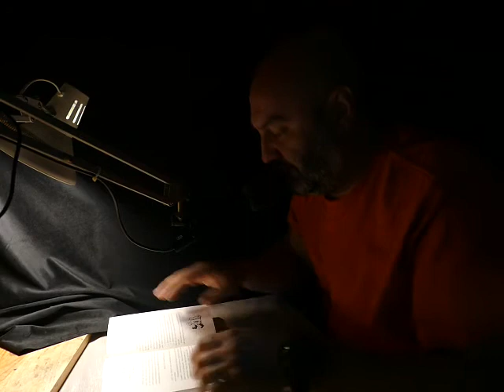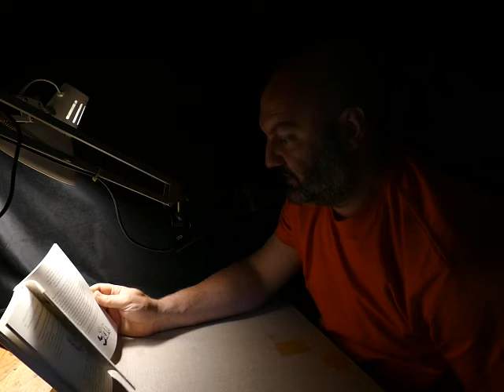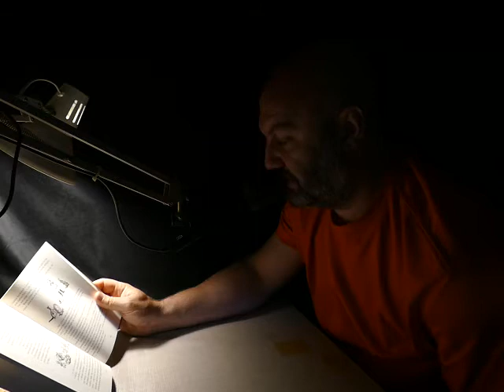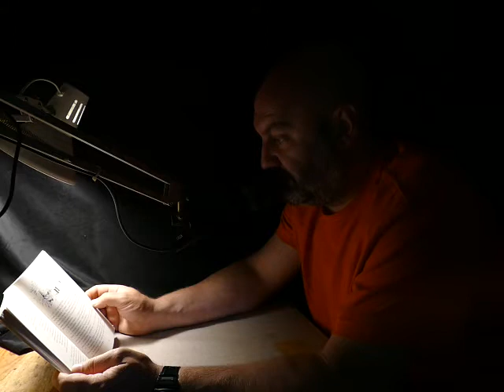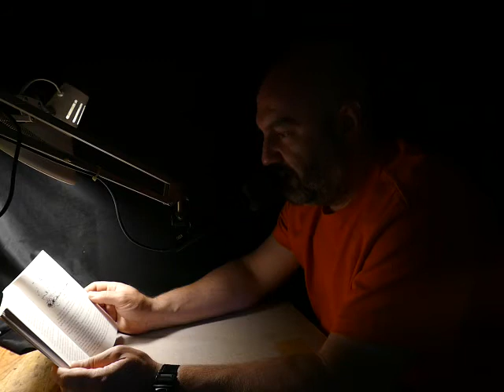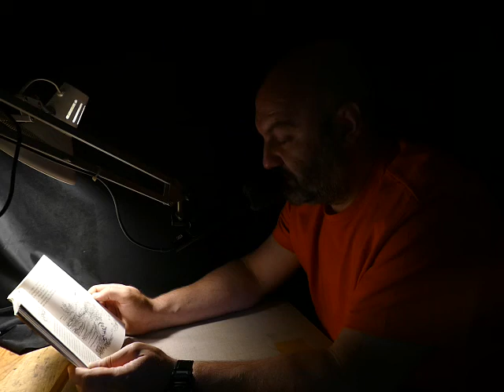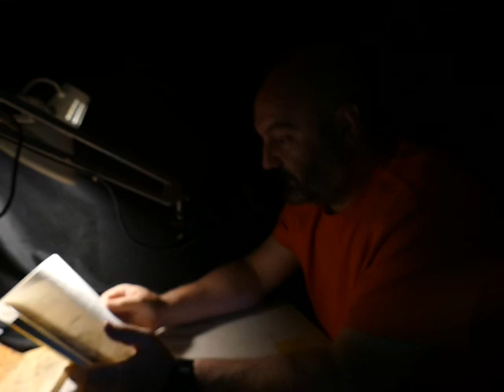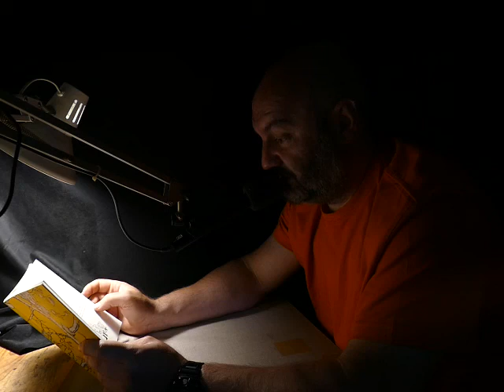Kubuś Puchatek cz 5